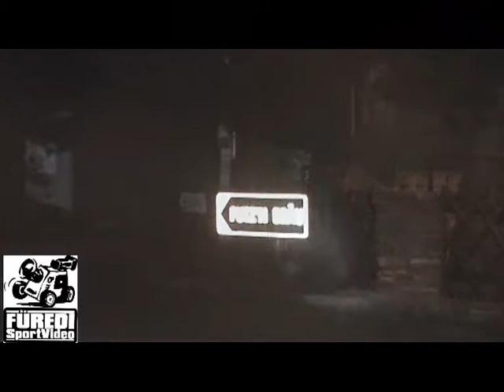Wechselland Rallye 2014 Weingartner-Auer-Kaller